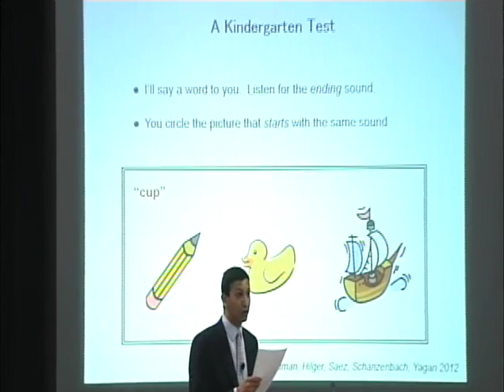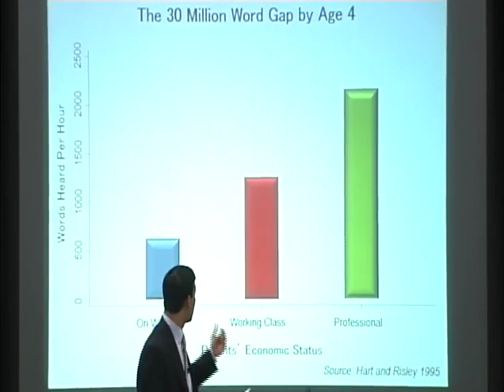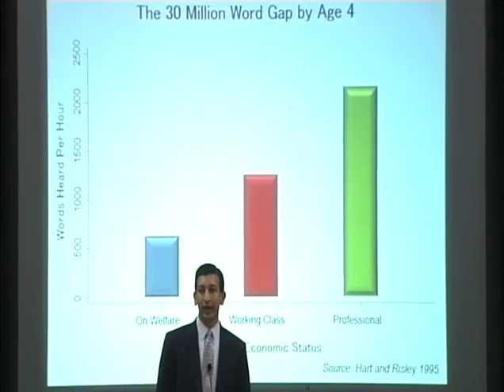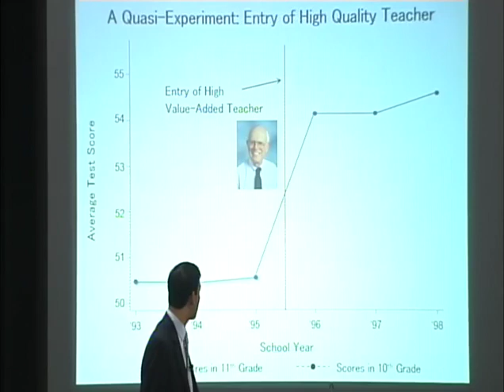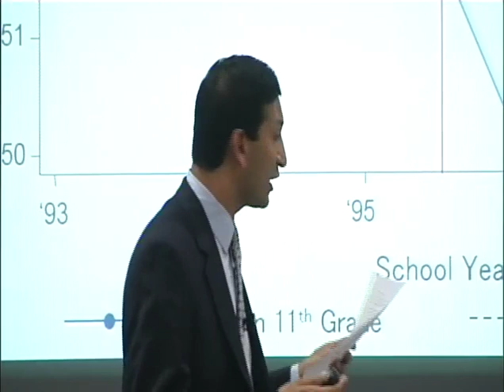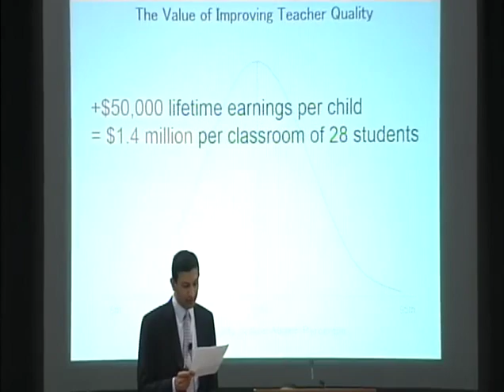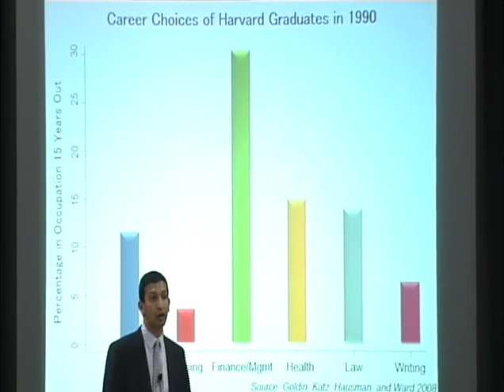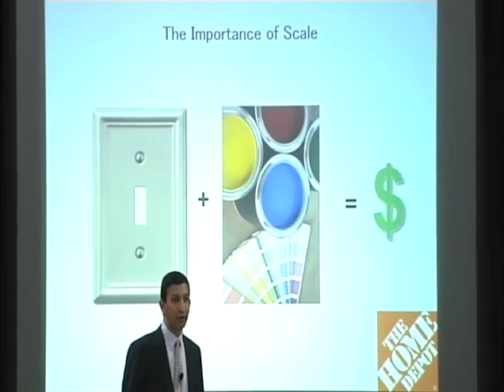USM's 2013 Commencement Exercises